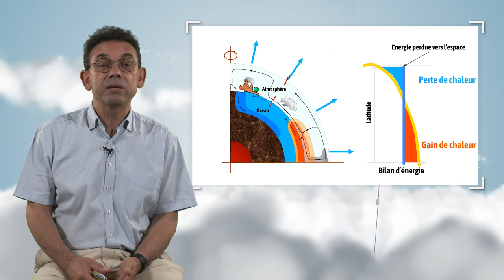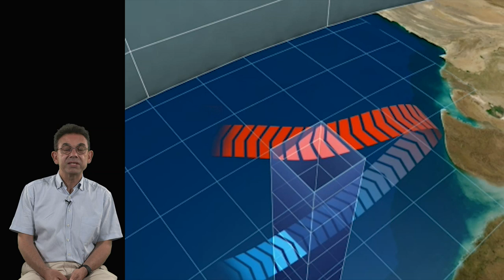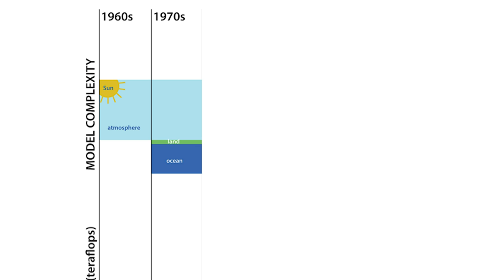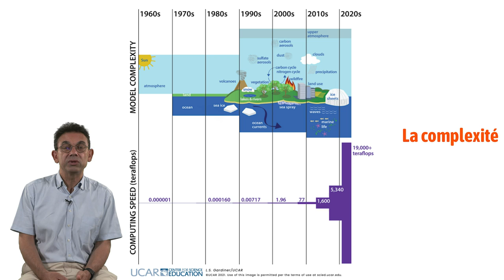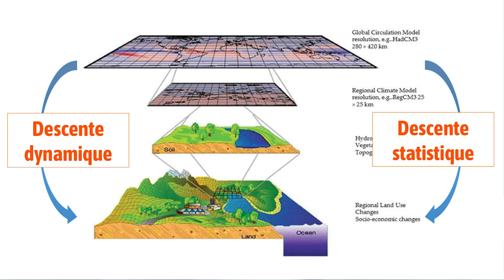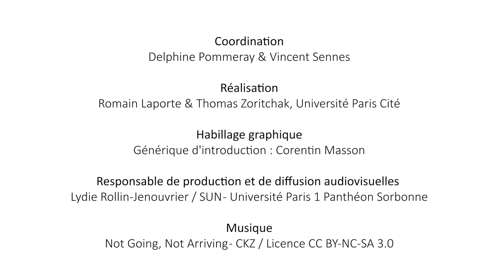La modélisation du climat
Éric Guilyardi, directeur de recherche au CNRS, parle dans cette vidéo de la modélisation du climat. Il explique tout d'abord comment sont construits ces modèles, puis il met en lumière leur utilité, tant pour l'étude des climats présents et passés que pour explorer le futur avec différents scenarios. Pour terminer, il identifie les enjeux actuels de cette modélisation.